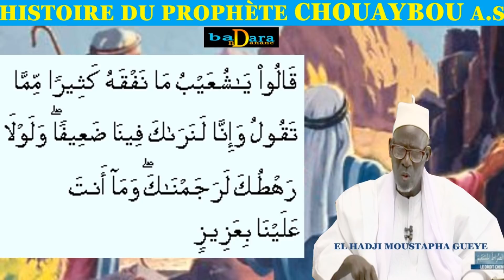HISTOIRE DU PROPHETE | CHOUAYBOU A.S AK ALHADJI MOUSTAFA GUEYE